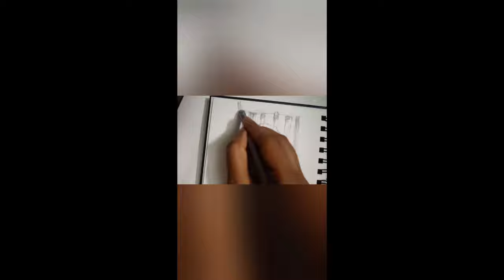A Tribute to the Freedom Fighters of India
A Tribute to the Freedom Fighter of India and also a special to the Corona fighter.
Dance Performed By:
Arpita Roy & Moushumi Fouzdar.
Drawing By:
Arpita Roy

Original Song Credits:
Movie - Raazi
The Shankar Mahadevan Academy Childrens Chorus - Soham Vavekar, Advait Raman Shankar, Tanirika Chakraborty, Vasudha Tiwari, Ananya Halarnkar, Tejas Tambe, Ghazal Javed, Archana Hegdekar & Satyajeet Jena
Rabab/Mandolin - Tapas Roy
Live Rhythm & Percussion Conducted by Dipesh Varma
Percussions Performed by Dipesh Varma & Shikhar Naad Qureshi